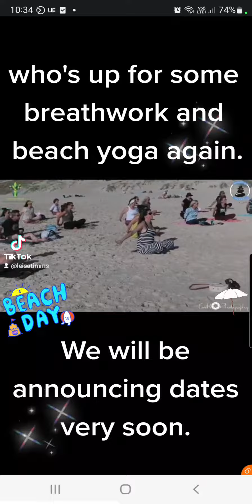Adelaide Beach yoga 🧘‍♀️